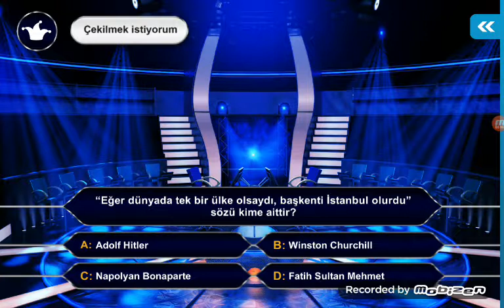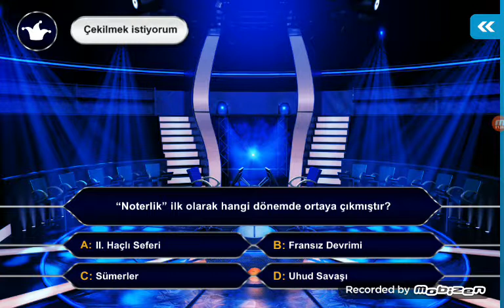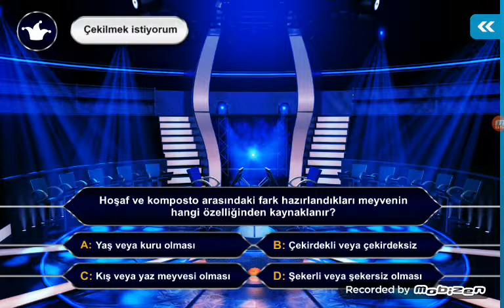1.000.000 Olacakken Soruyu Yanlış Bildik! - Kim Bir Milyon İster?